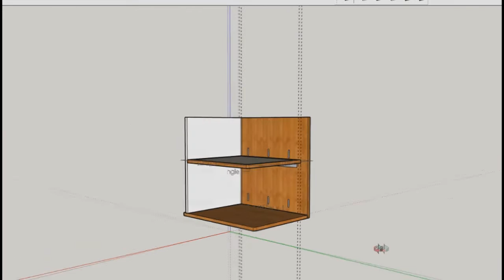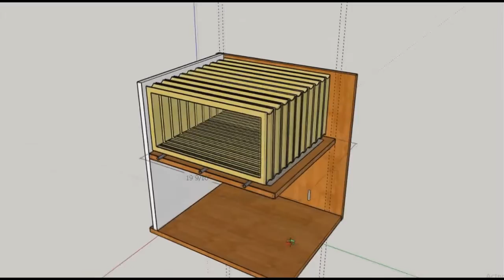Cirque SolEvans - AZ hive creators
Please read!!!--- These are the early prototype plans for my very first AZ hive, build.  I am certain that mistakes have been made and will make themselves known, Use w caution.  :)